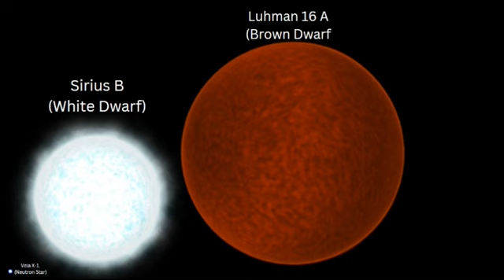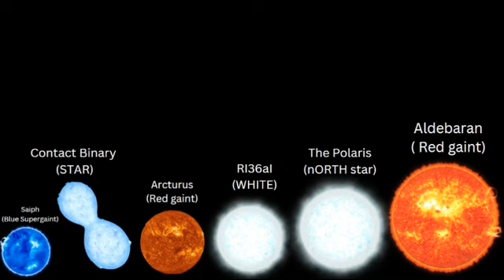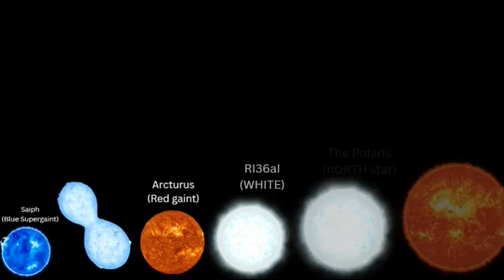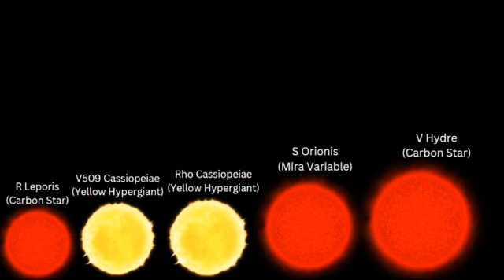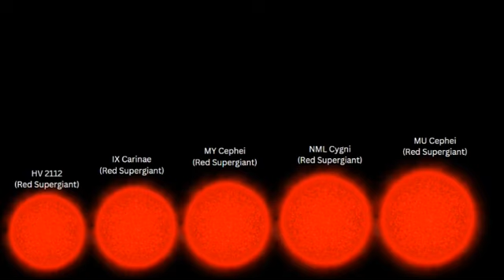Star Size Comparision 2